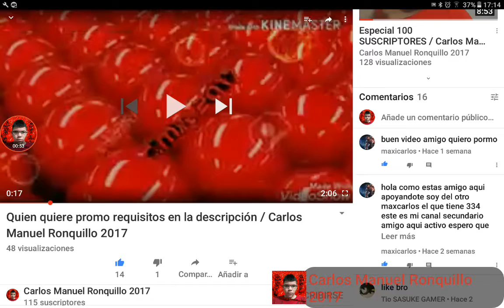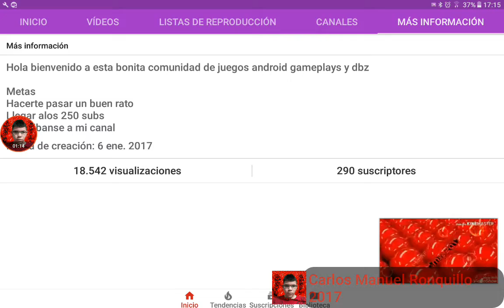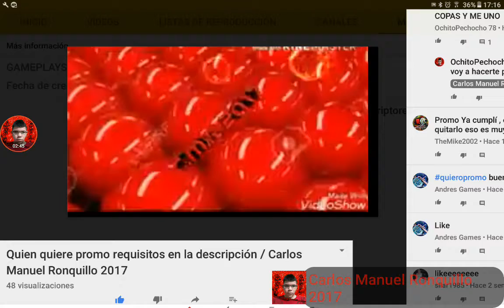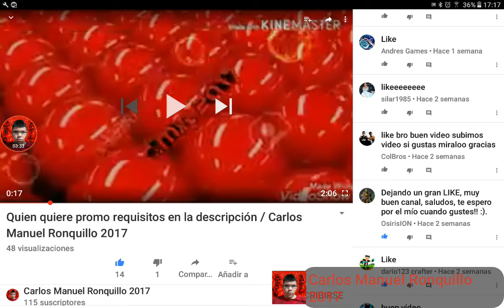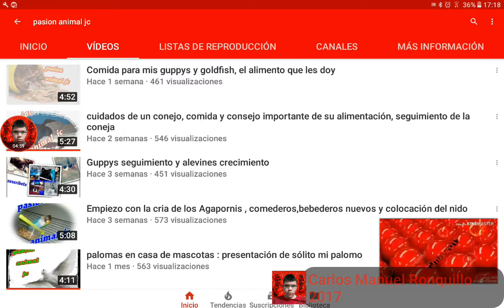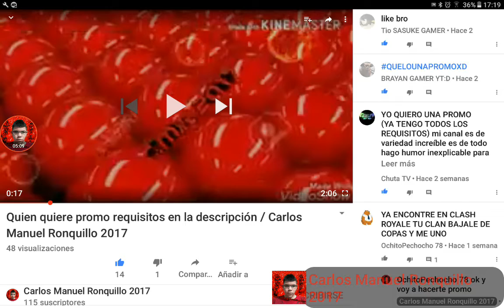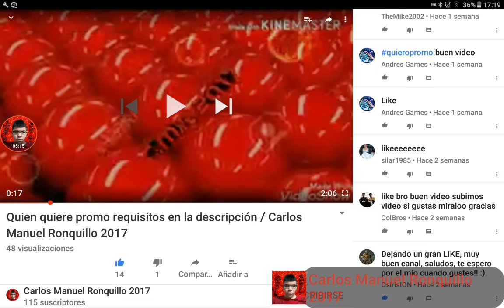Promo de canales # 2 / Carlos Manuel Ronquillo 2017